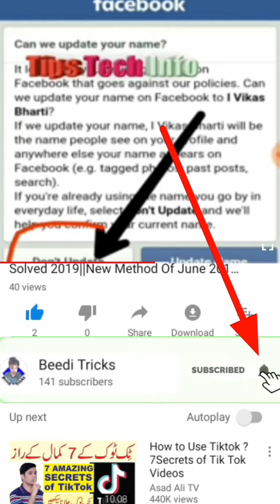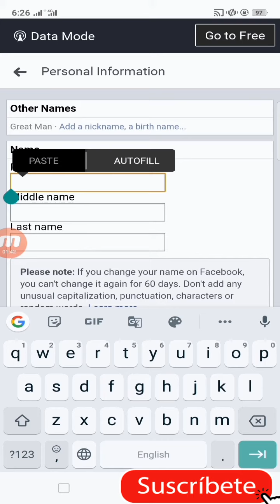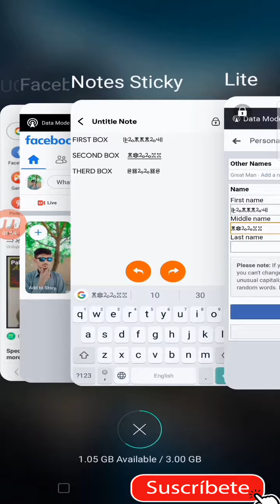CREATE INVALID NAME FACEBOOK ACCOUNT 2020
SYMBOLS 👇👇

FIRST BOX         ꕟꕫꕨꕨꕨꕫꕝ

SECOND BOX     ꕨꗶꕫꕫꔙꔙ

THERD BOX         ꕇꗤꕫꕫꗤꕇ